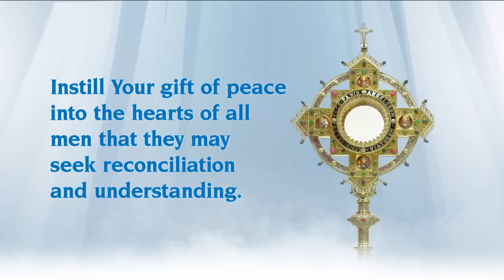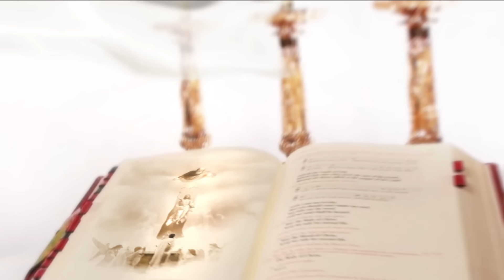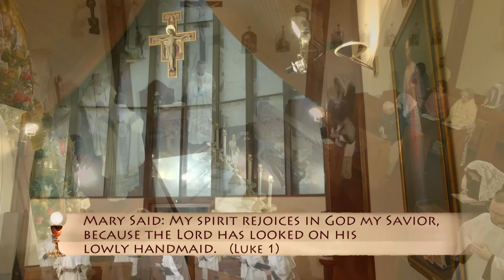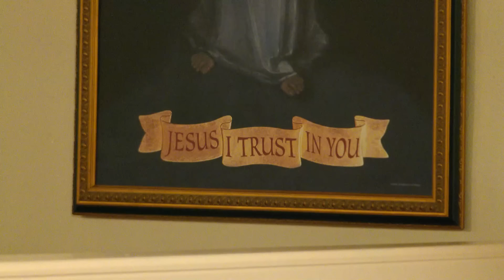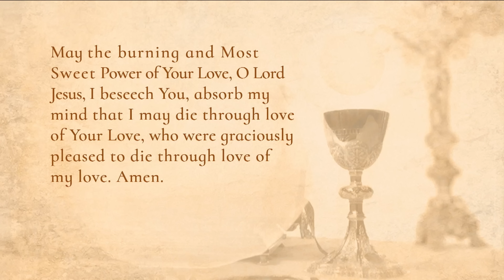Catholic Daily Mass - Daily TV Mass - January 27, 2024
Starting at 8 a.m. ET on EWTN: Holy Mass on Saturday, January 27, 2024